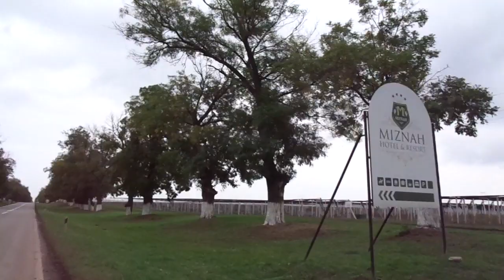Example Backa Topola city town grad varos